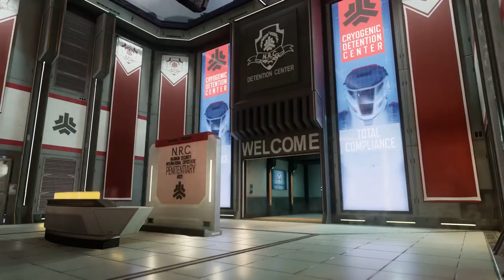Call of Duty: Black Ops 3 - Cryogen Teaser Trailer - Call of Duty: Black Ops III